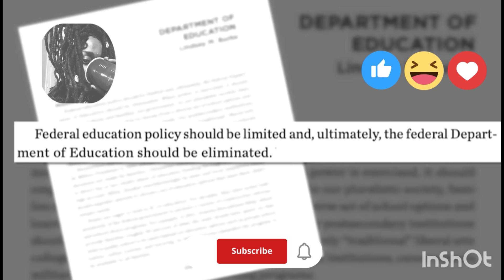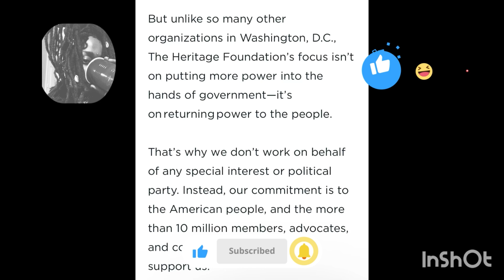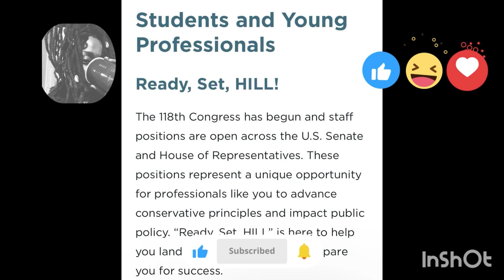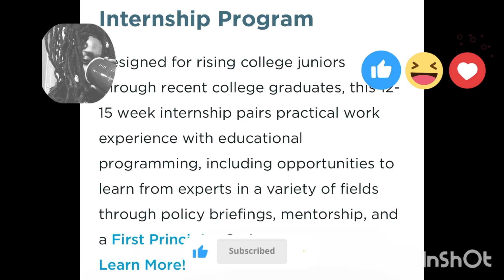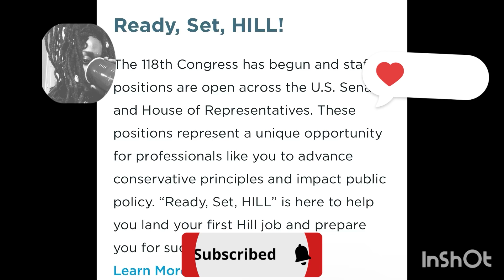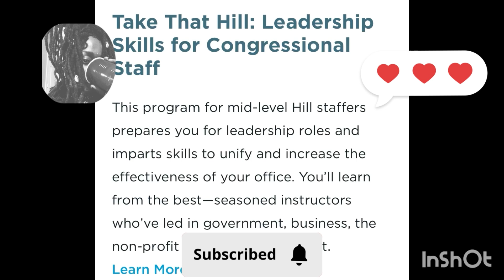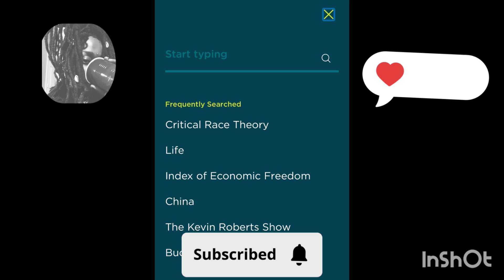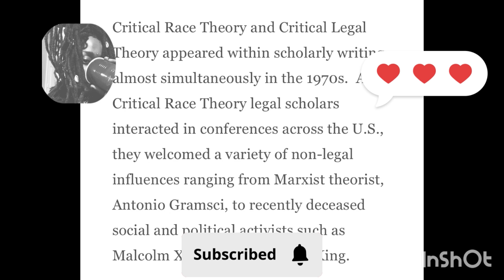Is Trump Trying To Eliminate Black Men With Project 2025 Pt. 1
Welcome to Soul Search! 🔎

Contact madameaakasha@gmail.